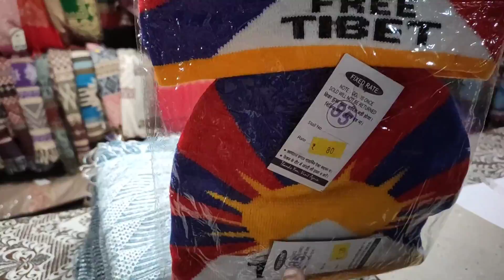Wellington Winter Shopping Market|Bhutia Market in Wellington Square Kolkata|Cheapest winter Clothes